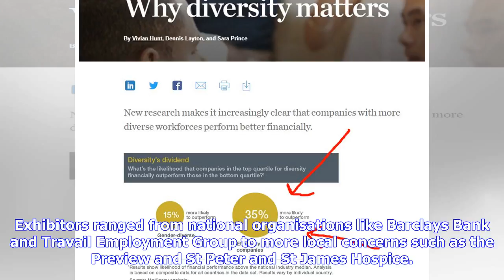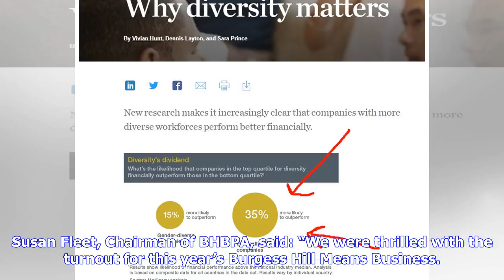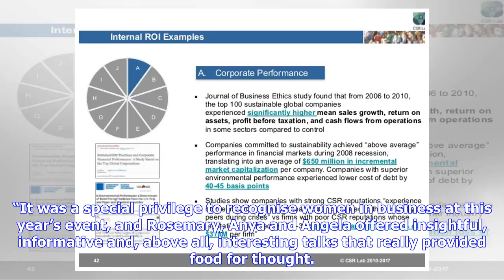Breaking News | 100 companies show they mean business!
Susan Fleet with Peter Liddell and Wendy Sadler from St Peter and St James Hospice THE Mid Sussex business community came together on Friday for the eighth Burgess Hill Means Business exhibition. More than 100 businesses attended the biennial event, which is organised by the Burgess Hill Business Parks Association It was an opportunity for member organisations to network and promote their services and products to potential clients, customers and associates. Exhibitors ranged from national organi...